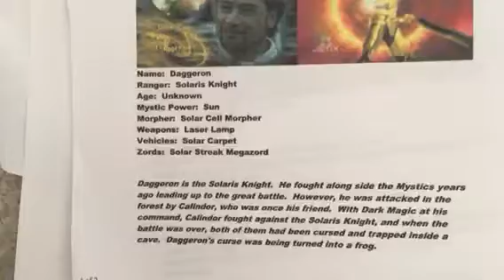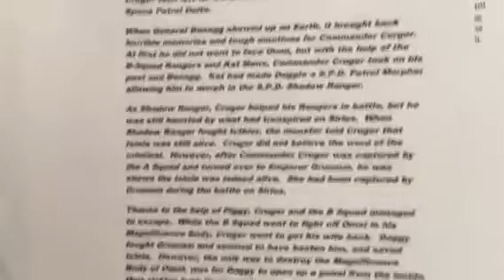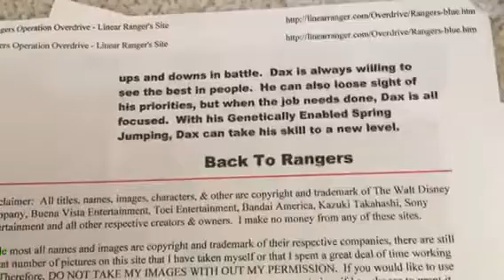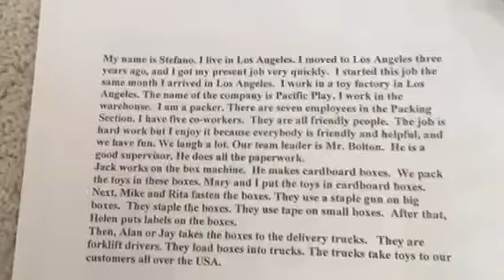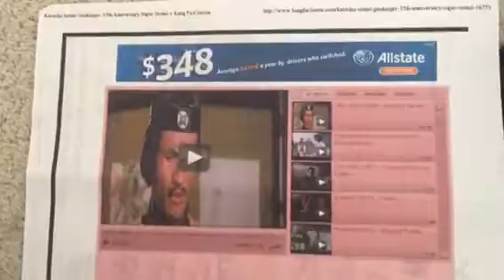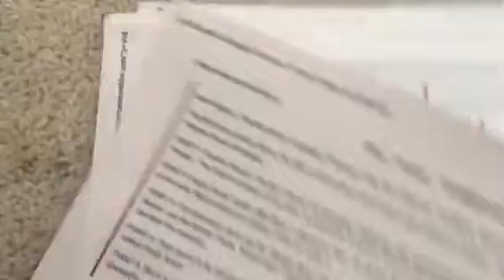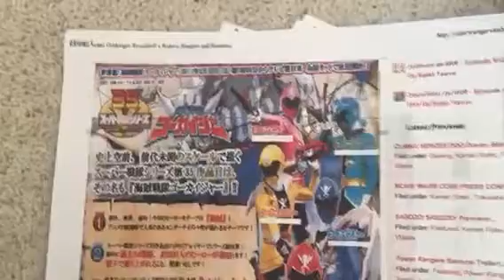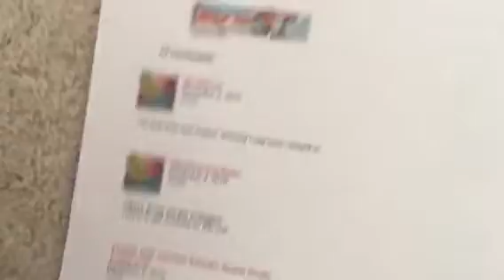Past sentai rangers and past rangers Sunday Monday last weekday and weekend also my stuff my show A